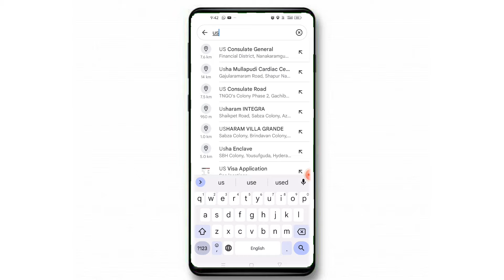గూగుల్ మ్యాప్ వాడడం ఎలా | How To Use Google Maps in Telugu |How to use Google Maps Navigation in car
hello everyone welcome to our channel Car Driver Vlogs. ఈ వీడియోలో Google map ఎలా వాడాలో తెలుసుకోండి కొత్తవారు... కొత్తగా సిటీలో Uber & ola Rapido Cars & bikes లో గూగుల్ మ్యాప్ ఎలా నావిగేషన్... వాడలో క్లియర్గా తెలుసుకోండి..

In this video, we'll be showing you how to use Google Maps in Telugu. Google Maps is an incredibly powerful tool that can help you navigate and explore your surroundings, whether you're in a new city or just trying to find your way around town.

We'll start by showing you how to download and install the app on your phone, and then we'll walk you through the various features and functions of the app. You'll learn how to search for locations, get directions, and even use Google Maps to find local businesses and restaurants.

We'll also give you some tips and tricks to help you get the most out of Google Maps, including how to save your favorite locations and how to use the app offline. Whether you're a seasoned traveler or just getting started with Google Maps, this video has everything you need to know to use the app like a pro.

So if you're ready to start exploring the world around you with Google Maps in Telugu, be sure to check out this video and start using this incredible tool today!

thank you so much for your support me..